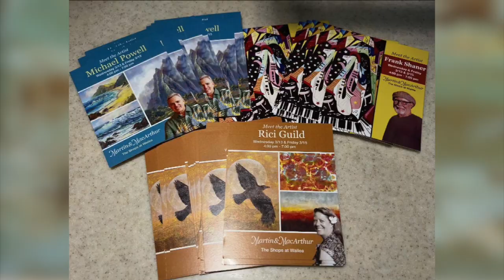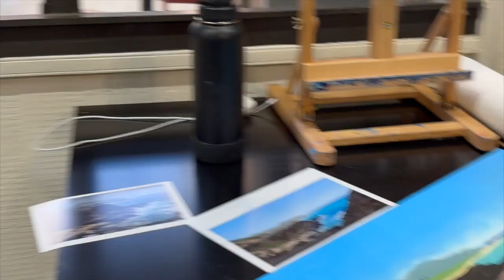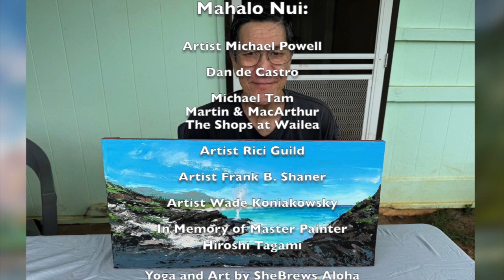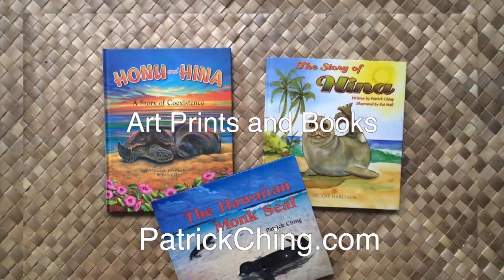Painting with Knives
Join Hawai’i’s Nature Artist Patrick Ching and learn about painting, with a knife! A palette knife that is. You’ll get to know the art of Michael Powell, a prolific knife painter who learned from the late knife painting master Hiroshi Tagami. Then, join in on two painting workshops and see how new knife painters learn to create amazing art. Enjoy all this, and more, on this cutting-edge episode of Painting in Paradise!
You can Learn to Paint from Patrick Ching at PatrickChingArt.com